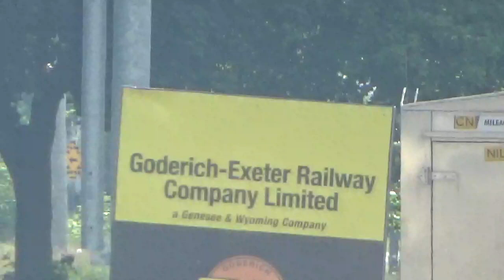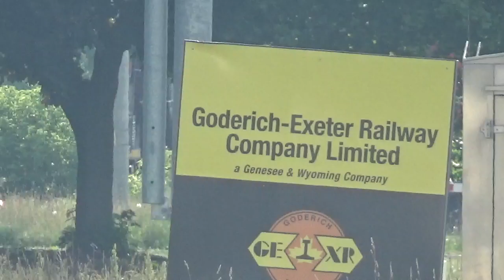Water spill! CN 568 Returns June 21, 2020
568 returns. The conductor tossed a water, but a little mistake happened and a good chunk splled...